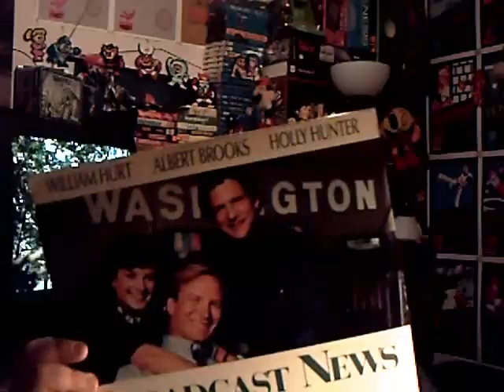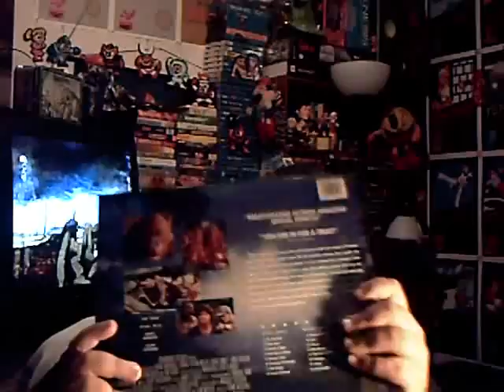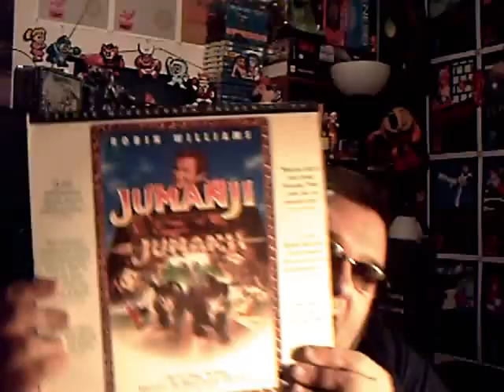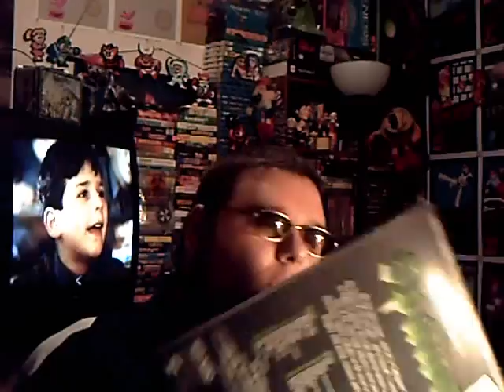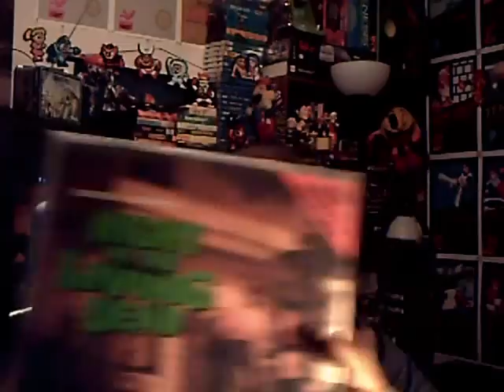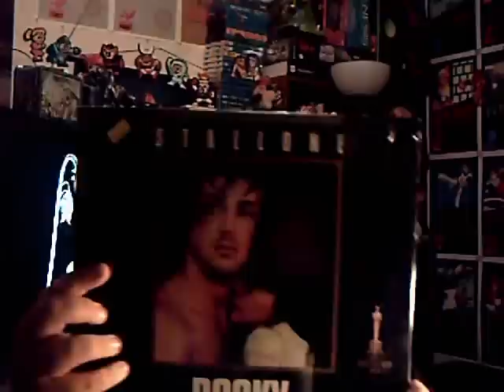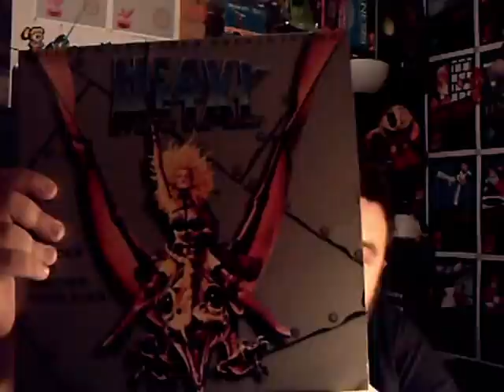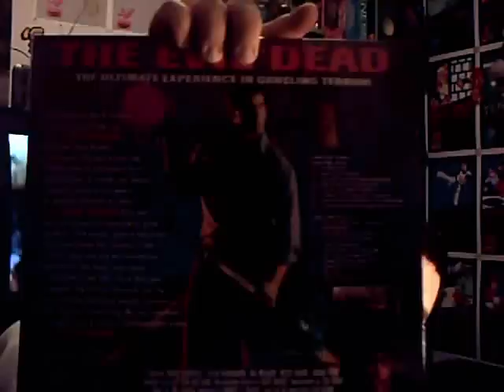My Big Laserdisc Bonanza...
Folks. Hey, you know me, I gotta pick up something. LOL. Since there isn't any gaming related stuff around right now I diverted my funds to the laserdisc. If I find any video game deals I will do vids on it. Stick with me here. LOL.